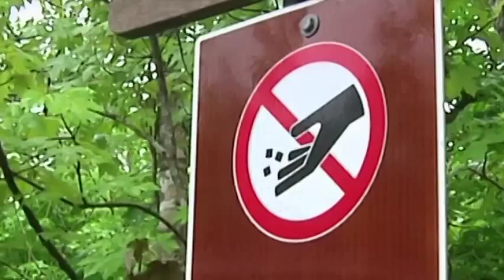Man feeds alligators marshmallows with his teeth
This man seems to take the same approach to scary animals as Rubeus Hagrid.

This tour guide hugs and rolls around with a pair of wild alligators even feeding them marshmallows from his own mouth.

(Picture: AP)
A tourist caught this crazy man on home video, leading Louisiana state and wildlife authorities to investigate the incident.

Ranger Aleutia Scott from Jean Lafitte historical park and preserve where the footage was filmed spoke of the negative effects of such behaviour:

'This not a zoo, this is a natural habitat.

'The animals need to be doing their normal things, feeding, foraging, reproducing.'